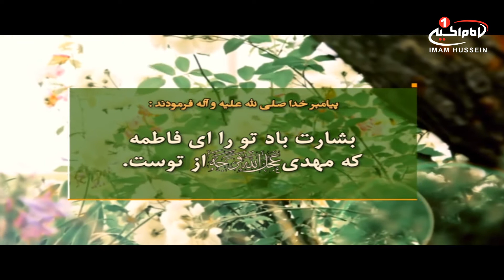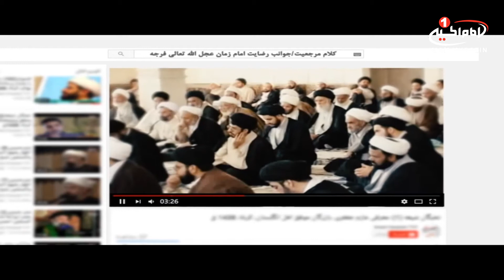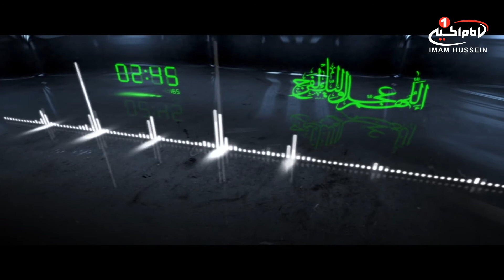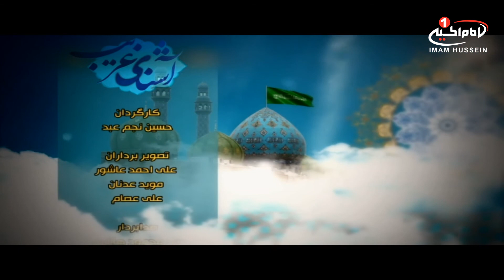آشنای غریب (16): مقام حضرت صاحب الزمان عجل الله تعالی فرجه الشریف، محمد رثایی، کربلا، 1439 ق